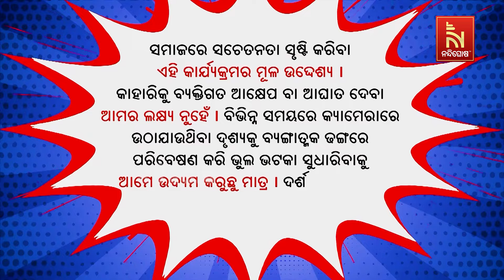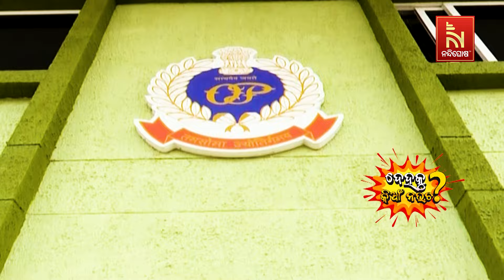ଓଲଟିଲା ଫଳ ଟ୍ରକ .. ଲୁଟିବାକୁ ଲୋକ ବିକଳ ..| Dehaku Kian Naucha | Odia Comedy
* DishTV Channel No: 1367
* Airtel Digital TV Channel No: 611
* TATASky Channel No: 1779
* Hathw@y Channel No: 731
* NXT Digital Channel No: 16
* SITI Channel No: 17 & 458
* GTPL Channel No: 719
* SUN Direct Channel No: 667
* Asianet Channel No: 219